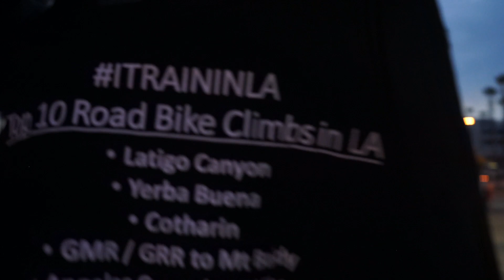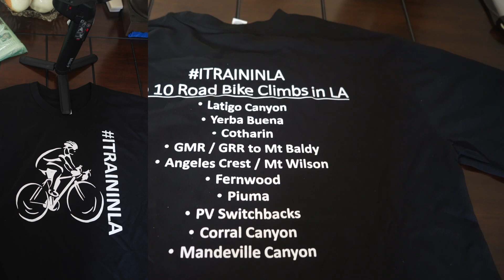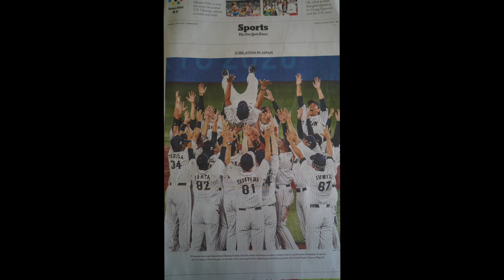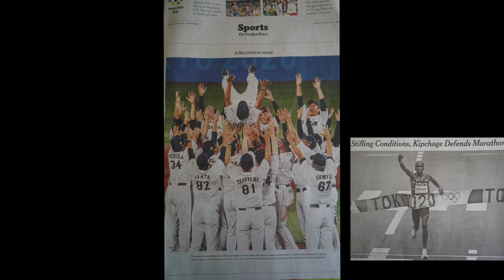Ocean Swim is a fun and great way.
Another week with comfortable beach conditions of 67 degree water, low wind, a rising tide and low surf at 1-2'. You can invite a friend. We start at 6 am sharp.
13 slots left for the Santa Barbara Triathlon.

Forecast for Wednesday, August 11, 2021 (Santa Monica):
Water Temp: 66-68 degrees.
Surf forecast: 1-2' at 13 sec period.
Wind: 1 knot WSW.
Tide: Low at 5:58 am, rising during our session.

Swimming is a fun and great way to stay fit and active with much lower impact on your joints than other aerobic workouts. Swimming can help you shed body fat and maintain a healthy weight.

Forecast for Sunday, August 15, 2021 (Redondo South):
Water Temp: 65-67 degrees.
Surf forecast: 2-3' at 13 sec period.
Wind: 6 knots SE.
Tide: Lowh at 8:31 am.

Weather forecast Santa Monica: overcast skies with air temps between 64-68 degrees.
Parking (Santa Monica): Beach lot off Barnard Way and Ocean Park Blvd.
All Attendees: Must wear the 2021 designated TOWER 26 swim caps. Guests will need to check-in and sign the waiver.
Minimum Ability Requirements: sub 38 min mile. 24 min for 1,000 yards or 2:20/100 pacing.
Want to perfect sighting and ocean swimming? Join our open water dedicated pool workouts at either Pacific Palisades High School, or, El Segundo Aquatic Center:
Gerry Rodrigues

What is the Channel swim?
Swimming the Channel is not cheap and will set you back a few thousand pounds, the largest chunk of which goes towards a registered pilot and escort boat (up to £2,750). 8. The distance swum is approximately 21 miles, but changes according to the current.